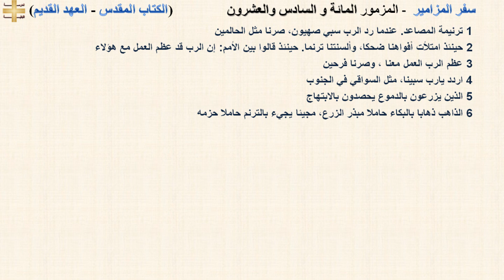سفر المزامير 126 - المزمور المائة و السادس والعشرون - د/مجدى نجيب - ابونا ابرام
سفر المزامير 126 - المزمور المائة و السادس والعشرون

1 ترنيمة المصاعد. عندما رد الرب سبي صهيون، صرنا مثل الحالمين
2 حينئذ امتلأت أفواهنا ضحكا، وألسنتنا ترنما. حينئذ قالوا بين الأمم: إن الرب قد عظم العمل مع هؤلاء
3 عظم الرب العمل معنا ، وصرنا فرحين
4 اردد يارب سبينا، مثل السواقي في الجنوب
5 الذين يزرعون بالدموع يحصدون بالابتهاج
6 الذاهب ذهابا بالبكاء حاملا مبذر الزرع، مجيئا يجيء بالترنم حاملا حزمه